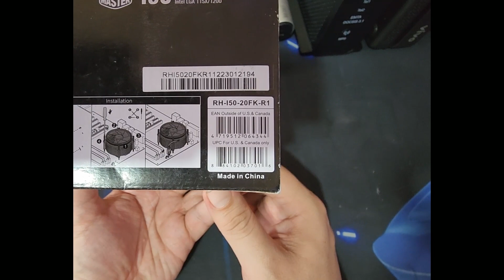COOLER MASTER I50 95MM LGA115X / 1200